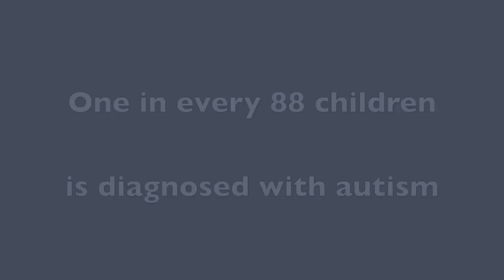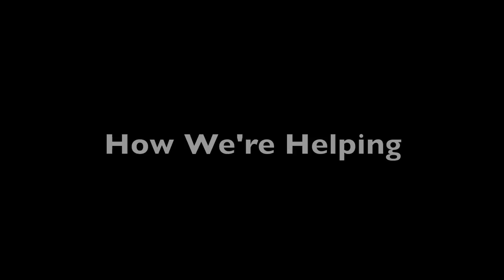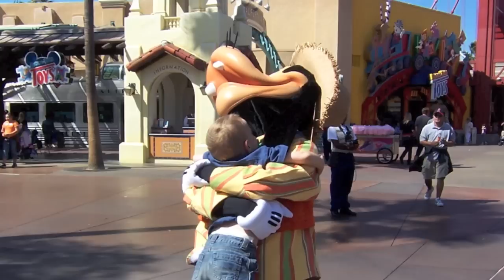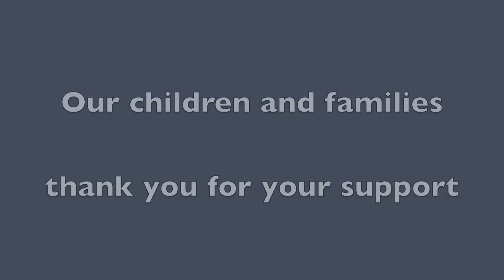Autism & AZA Awareness Video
April is autism awareness month.  Arizona Autism United presents this video in honor of our children and families.